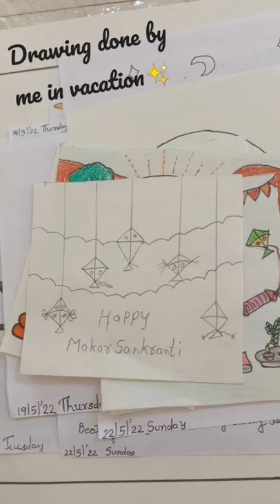My Summer Vacation drawing collection ✨💞 |Sana Sheikh